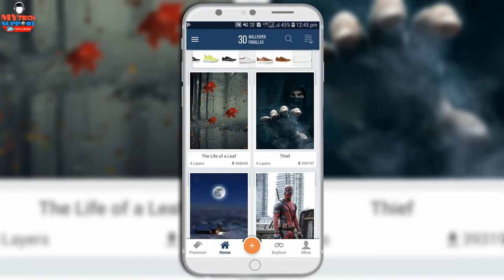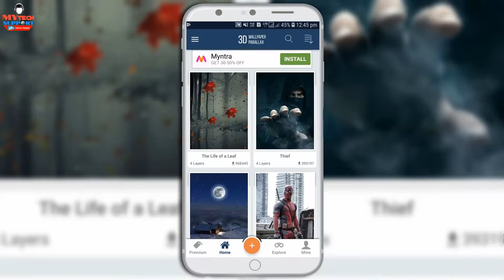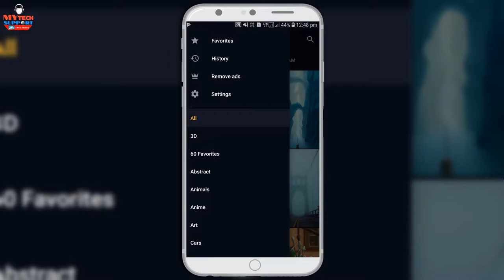4D Wallpapers 3D Wallpapers 4k Ultra HD Wallpaers Live 5 Layers Wallpapers